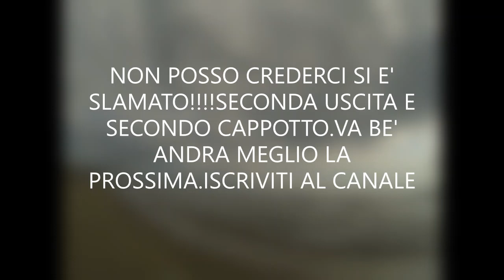Pesca in Mare/paf/Beach ledgering/montature e spiegazione innesco arenicola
Ecco una tecnica veramente alla portata di tutti sia per facilita che per i costi delle attrezzature ,notevolmente inferiori a quelle utilizzate nel surf casting.
purtroppo la sfortuna nn ci ha abbandonati ,tanti granchi e poche mangiate.
LA PAZIENZA è la virtu' che deve avere un buon pescatore e ha noi non manca .